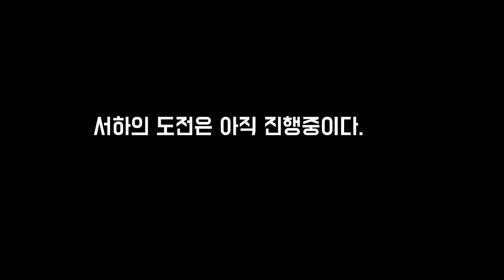훌라후프 돌리기_서하의도전 #1 [미션파서블]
만 5세의 훌라후프 돌리기 도전기~!
머리로 돌리기?!  내 의지대로 안되는 손과 발~
엄빠 눈에 만 이쁨 주의 !!
청소는 일단 나중에...

편집 : Movavi video editor
폰트 : 우아한형제-배달의민족체/미생체
           몬소리체